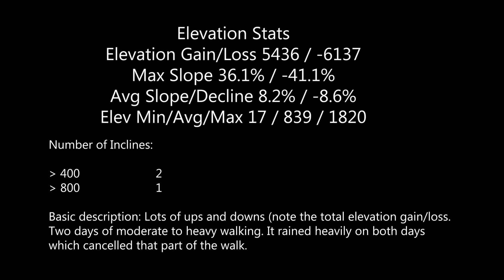Day 15 Llanferres to Prestatyn 5x 3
Due to really bad weather this only has the google flyover, maybe next time.